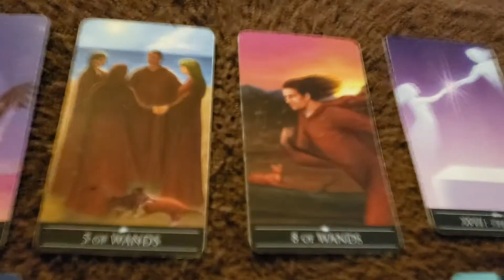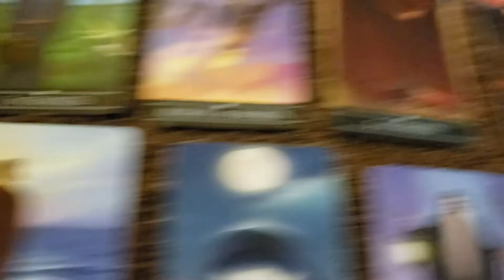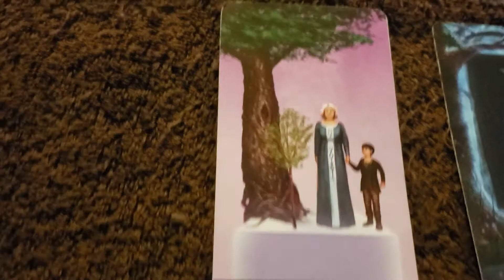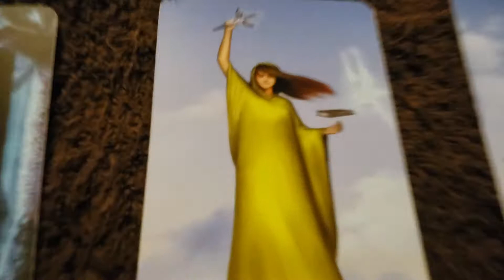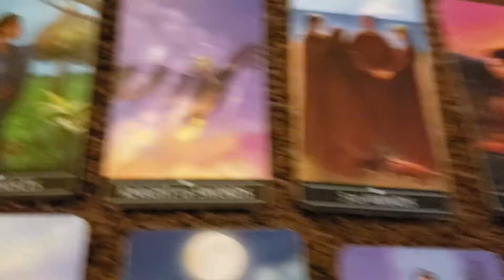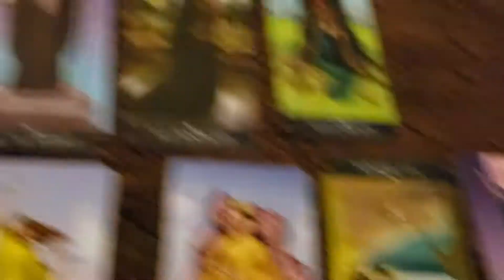Sagittarius tarot reading 8.4.2019